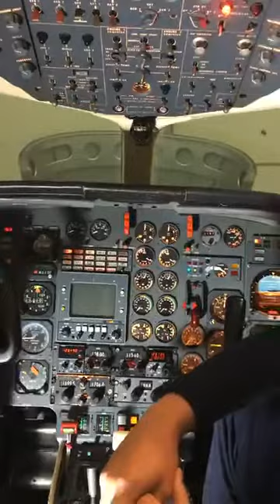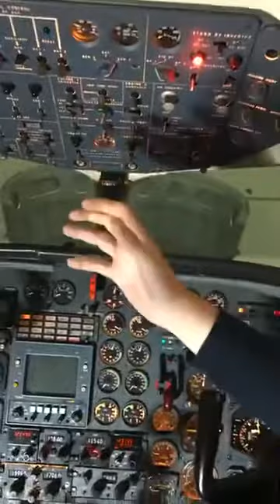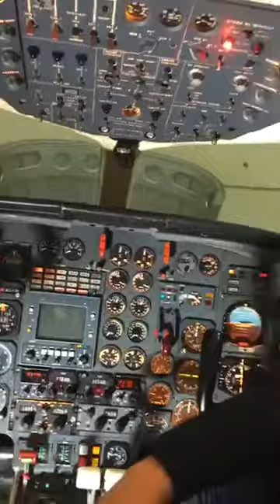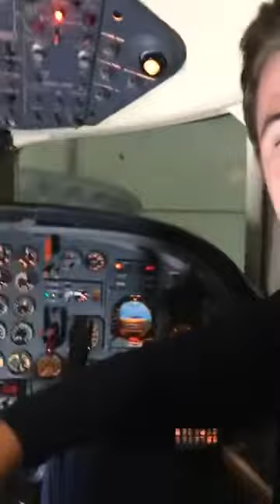EMBARQUEMENT IMMÉDIAT...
Rencontre avec Benjamin Picca de la Maison Familiale Rurale IMAA de Cruseilles et son directeur Patrick Guyon.

🔴En direct avec Jean-noel Deparis

￼Les Maisons Familiales Rurales, de Haute-Savoie et Savoie, ￼font leurs portes ouvertes ce samedi 6 juin de 9h à 17h.
￼￼￼L’occasion de découvrir un large éventail de formations...